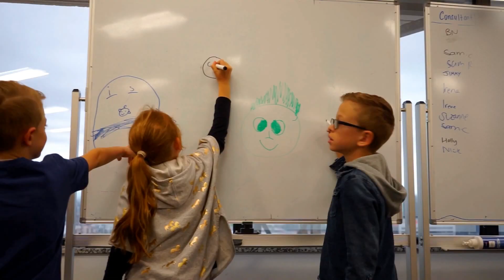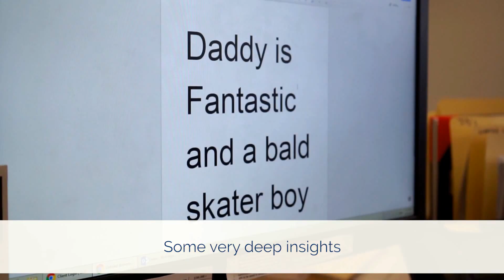International Family Day @ FutureYou - Bring in the kids!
FutureYou celebrated the UN's International Day of Families during the school holidays in April 2017, with a mind to sharing the experience with everyone on this yearly reminder of the importance of the family unit - whatever form it takes.

We thought it an ideal time for parents and caregivers to bring their little ones into the offices in Sydney and Melbourne for a first hand look at what the grown ups get up to on a daily basis, and to bring a little unfettered, child-like joy into the environment.